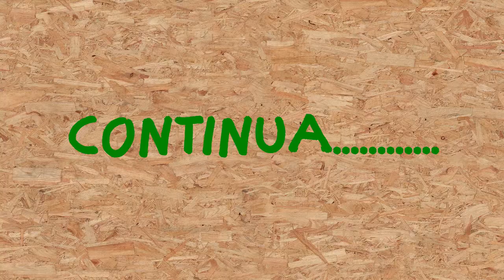faidate - Galvanometro didattico per principianti.